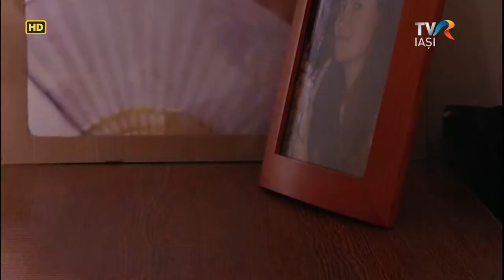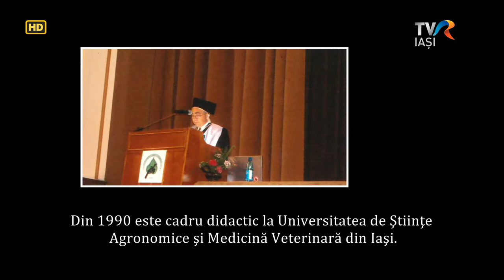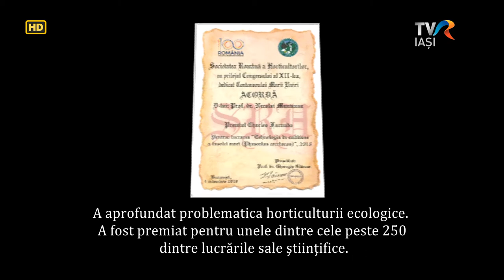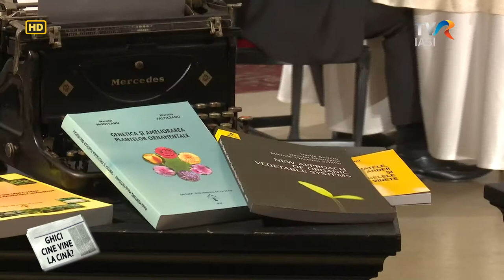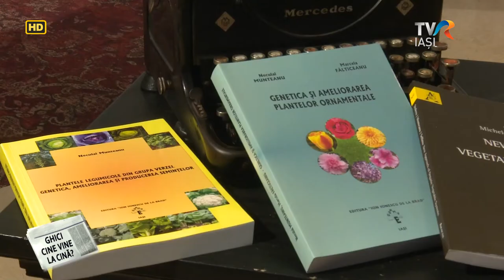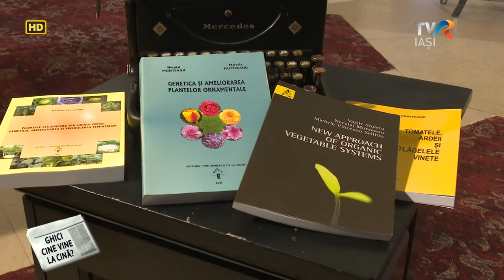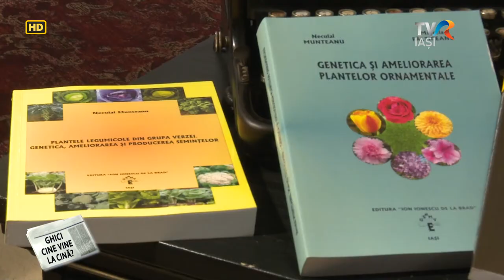Ghici cine vine la cina? - Neculai Munteanu